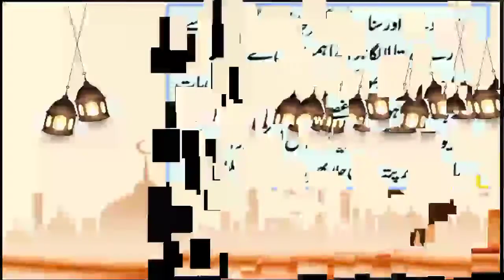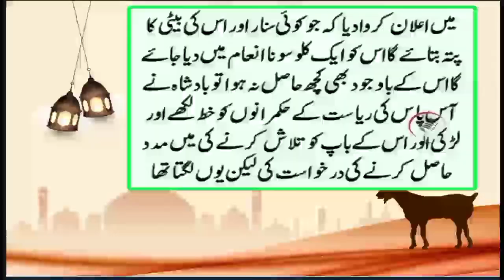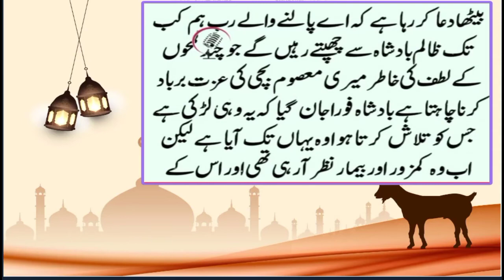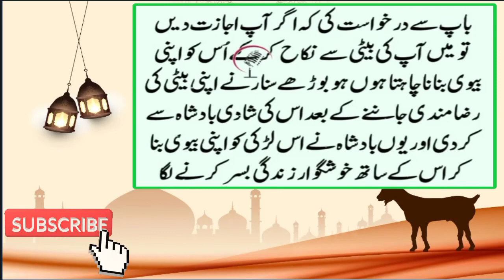Badshah ki Kahani | Badshah ki biwi | King Story | Best Moral Stories | Sabaq Aamoz Kahaniyan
ہمارے چینل پر آپ کو سبق آموز اور اچھی ویڈیو دیکھنے کو
ملیں گی انشاءاللہ۔
برائے مہربانی ہمارے چینل کو سپورٹ کریں ۔
ہمارے چینل کو لائک اور سبسکرائب کرنا ہر گز مت بھولیں تاکہ مزید اچھی اچھی ویڈیو آپ تک فورا پہنچ سکیں۔شکریہ۔